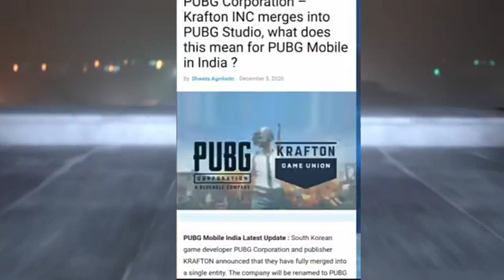Pubg indian version release next chances malayalam | ഇനി pubg യുടെ വരവ് next move legally good news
site link

My Character id : WAIT
Device : LENOVO K9
Control : 4 Finger